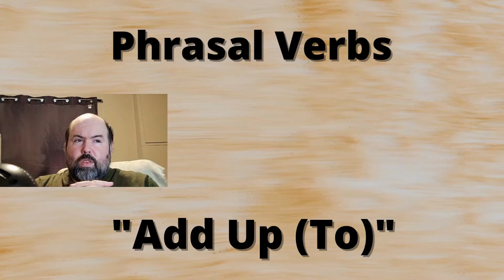Phrasal Verbs Add Up To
A brief skit demonstrating the use of (to) add up.